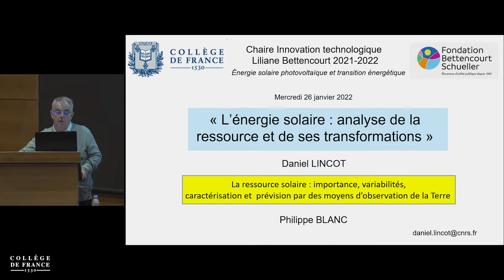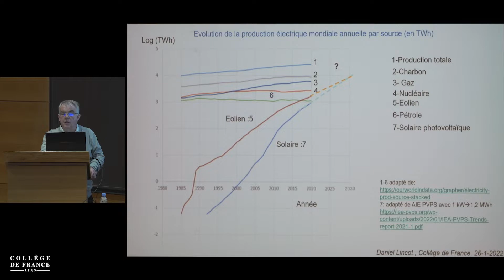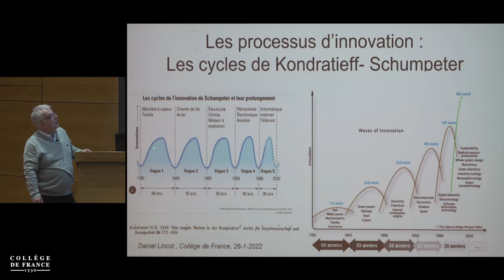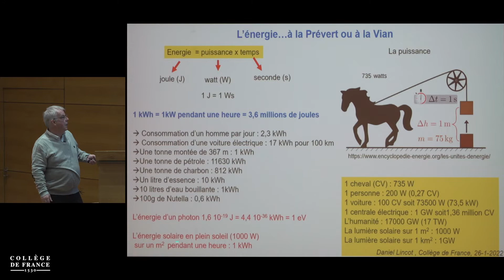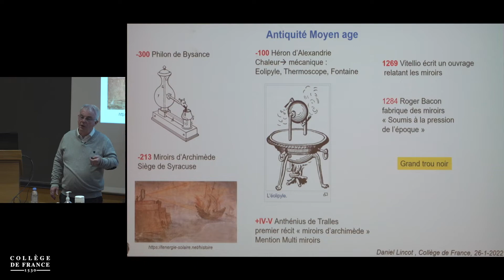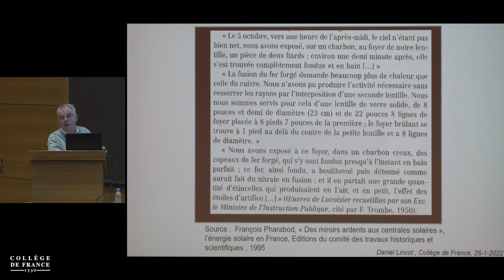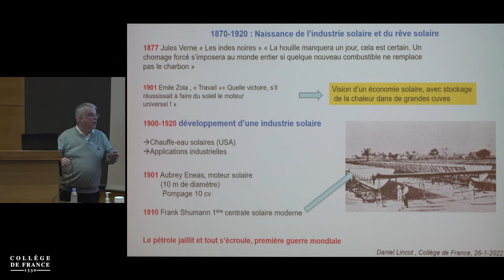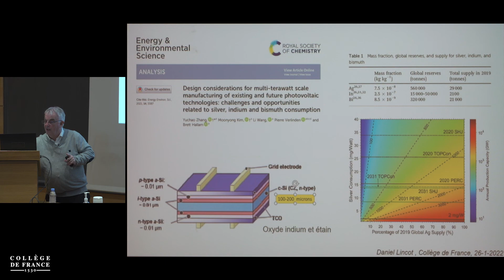Énergie solaire photovoltaïque et transition énergétique (1) - Daniel Lincot (2021-2022)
Enseignement 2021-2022 : Énergie solaire photovoltaïque et transition énergétique
Cours du 26 janvier 2022 : L'énergie solaire : analyse de la ressource et de ses transformations

Professeur : Daniel Lincot
Chaire Innovation technologique Liliane Bettencourt (chaire annuelle 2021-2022)

L’énergie solaire c’est la lumière du soleil, utilisée depuis la nuit des temps. Quelles sont ses caractéristiques ? Combien en reçoit la terre ? Comment est-elle distribuée en fonction de l’endroit sur la planète, au niveau des terres et des océans ? Combien une toiture, un champ, une ville en reçoivent-ils ? Comment se place cette énergie par rapport à l’énergie consommée par l’humanité ? Comment se transforme-t-elle ? Autant de questions qui seront abordées dans cette présentation qui évoquera également ses transformations en formes dérivées comme les énergies éolienne, hydraulique, marine et de biomasse issue de la photosynthèse. La photosynthèse qui occupe une place particulière, car elle repose sur la conversion photovoltaïque naturelle dont s’inspirent les développements les plus récents de la recherche.